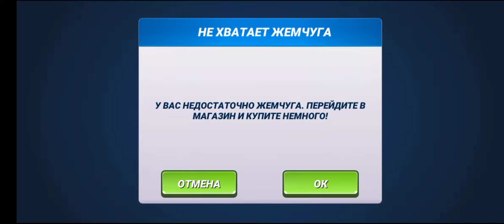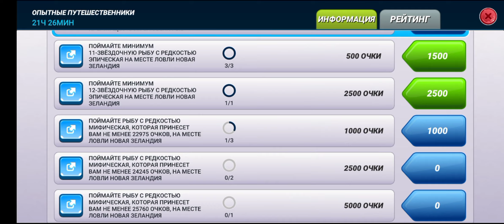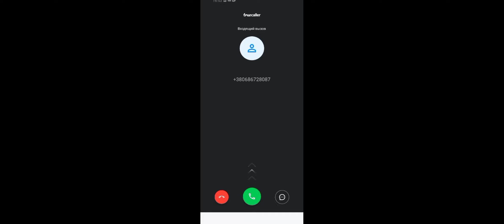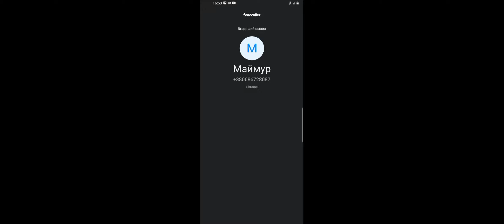Опытные Путешественики Колорадо, и Новая Зеландия, fishing clash,фишинг клеш